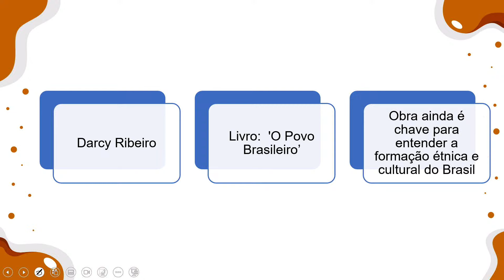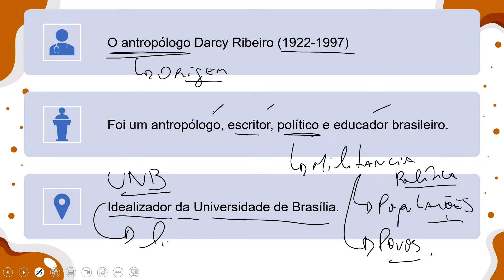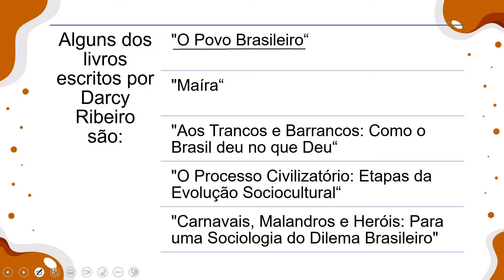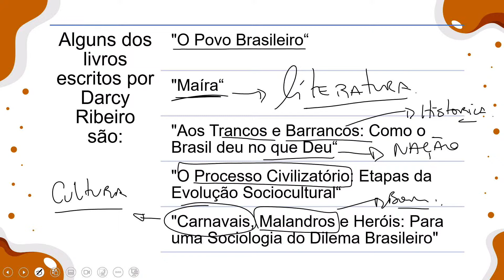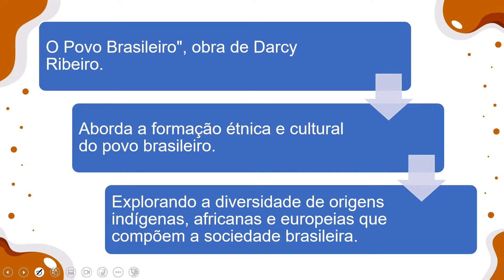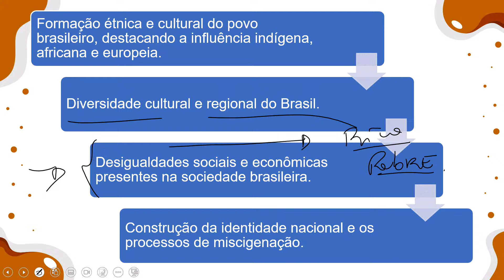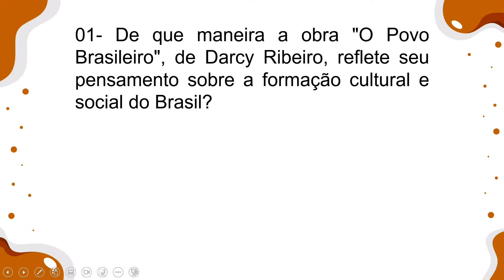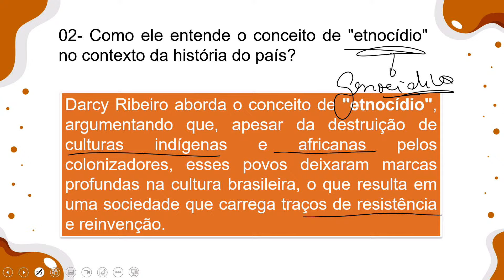TARDE - HIST - 11.10.24 - 1ª Série